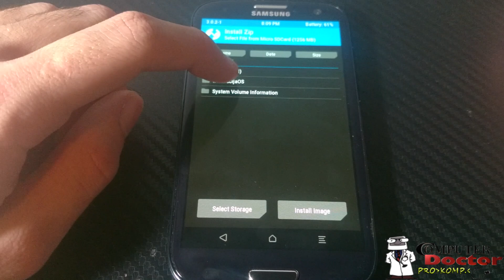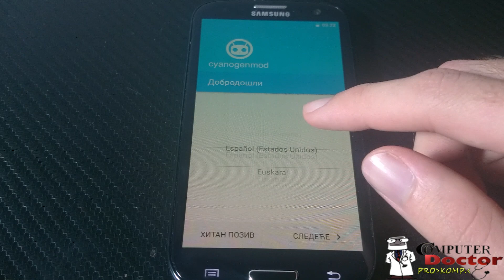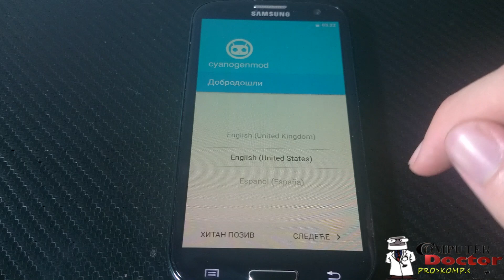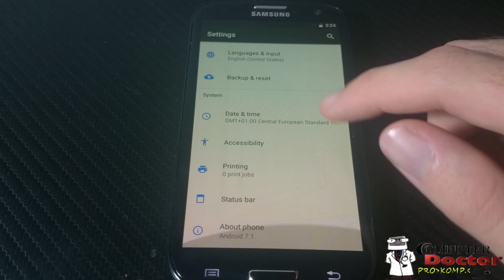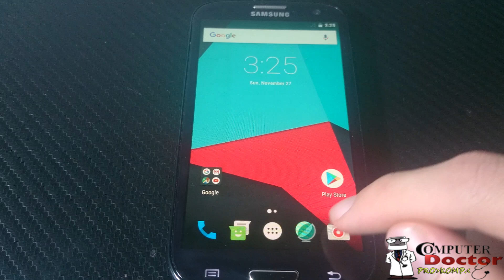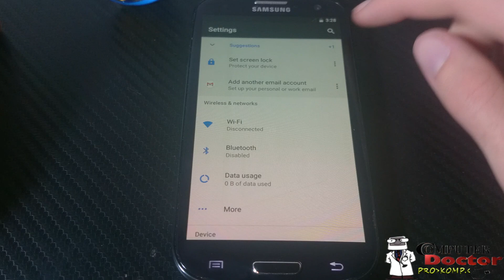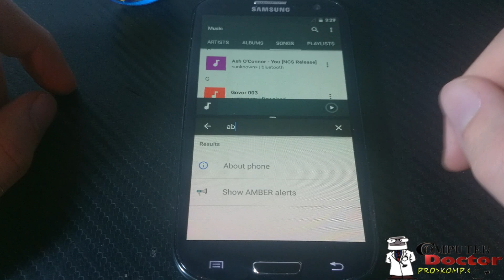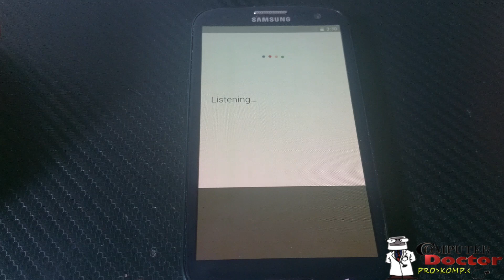How to install CyanogenMod 14.1 on Galaxy S3 Android 7.1 [Tutorial + Little Review]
*** LOOK HERE ***

- Instructions how to install CM14.1 ROM on Galaxy S3 I9300

1.
2.
3. If you don't have TWRP Recovery see my video how to install TWRP:
4. Recommended - Full wipe and factory reset
5. Flash ROM using latest TWRP 3.x Recovery
6. Flash OpenGapps ARM 7.1
7. Reboot
8. Enjoy!

Bitcoin: 1HbXgSUJBsT7GgLF4fVJVi5GWgjxsCpEgJ
Ethereum: 0x6c6d206Cb66EFa79baAe5dC57f31fB5B4732cCf0